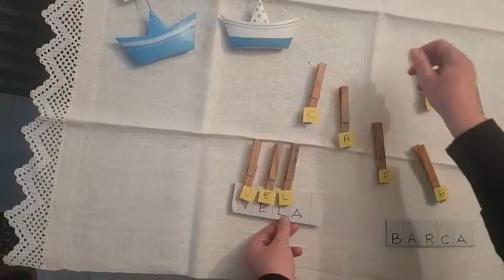19° PUNTATA : Vuoi provare a scrivere con le mollette?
Inizia per gioco a riconoscere le lettere dell'alfabeto